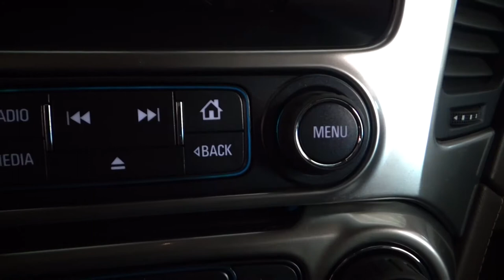Chevrolet / Suburban / 2017 - 4798